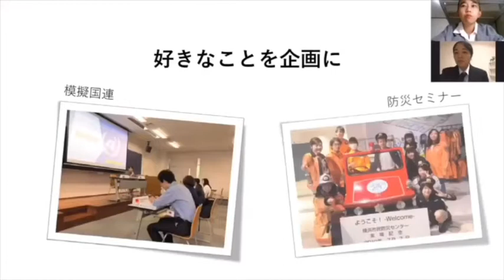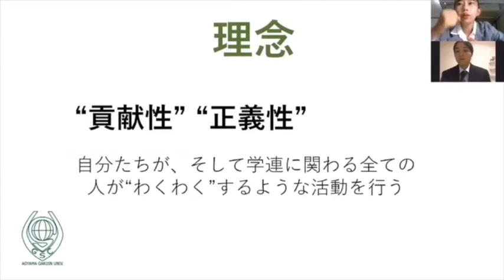【A-1②】大人気漫才風に【GSC学生連合】を紹介してみた！【GSC学生連合】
【↓↓A-1グランプリ(アカデミック部門)の投票はこちらから↓↓】

青山学院大学に興味があるみなさん！！！
【地球社会共生学部】って知っていますか？
学部を盛り上げるために日々活動しているGSC学生連合の活動から地球社会共生学部のカラーを感じてみてください！

・青山学院大学・地球社会共生学部に興味を持ってくれた方↓
・GSC学生連合の活動についてもっと知りたい方はこちらへ↓